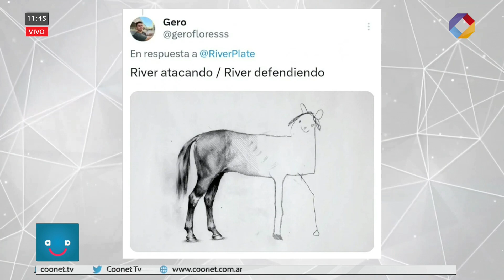River eliminado de la Copa Libertadores